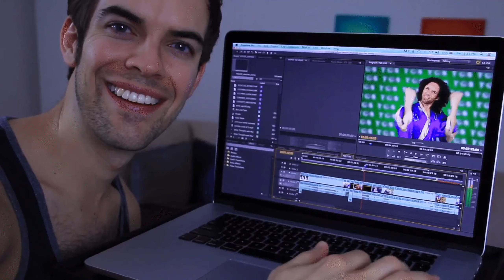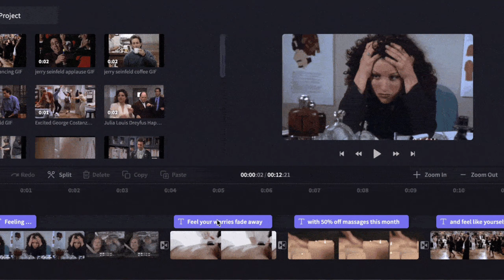YouTube Video Share Karne se Kya Hoga | YouTube Video को भूल के भी कभी Share मत करना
Today, we are going to dive deep into the question, "YouTube Video Share Karne se Kya Hoga." Have you ever wondered about the impact of sharing your YouTube videos with others? Well, today we are going to uncover the benefits and possibilities that come with sharing your content on this popular platform.

Shesh Nath
From - Chembur Mumbai ( India )

Request...
Dost Is Video Ka Makshad Kisi Bhi Trah Ki illegal Activates Ko Badawa Dena Nahi Hain Ye Video Sirf Aur Sirf Education Purpose Ke Liya Hain Thank You